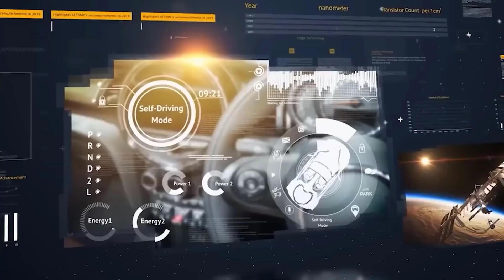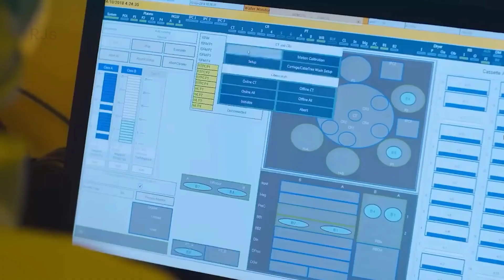China's Semiconductor Technology Has Fully Contributed To The Development Of World Technology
In this captivating video, delve into the remarkable impact of China's semiconductor technology on the development of world technology. Witness how China's groundbreaking advancements in the semiconductor industry have paved the way for a new era of innovation and technological progress.

Explore the cutting-edge research, state-of-the-art manufacturing facilities, and groundbreaking collaborations that have propelled China to the forefront of semiconductor technology. From the production of high-performance chips to the development of advanced integrated circuits, China's contributions have transformed various sectors, including telecommunications, artificial intelligence, autonomous vehicles, and more.

Discover the ripple effects of China's semiconductor prowess, as it fuels the growth of global technology companies and drives economic development on a massive scale. Witness the rapid evolution of consumer electronics, with faster processors, improved memory capabilities, and more efficient energy consumption.

Join the conversation and stay updated with the latest advancements by following these hashtags: SemiconductorTechnology Innovation GlobalTech ChinaTech IntegratedCircuits AI AutonomousVehicles EconomicGrowth TechRevolution Manufacturing Research Development.

Don't miss this fascinating exploration of how China's semiconductor technology has revolutionized the world's technological landscape. Gain insights into the pivotal role played by China in shaping the future of technology and driving global progress toward a more connected and advanced society.